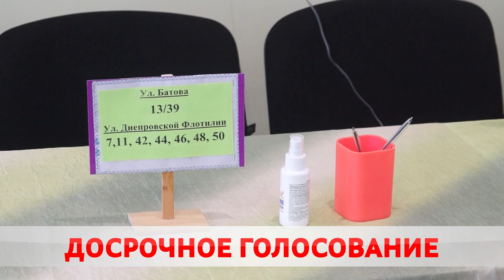Досрочное голосование стартовало в Бобруйске